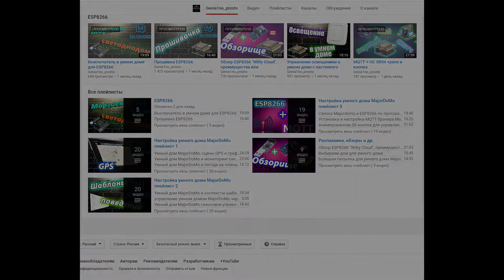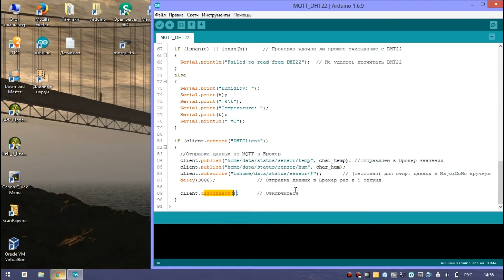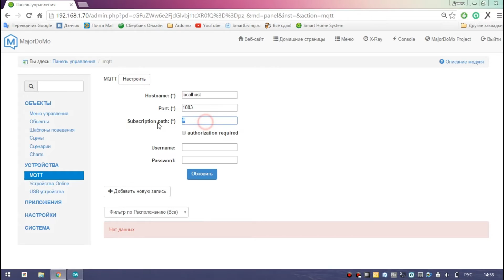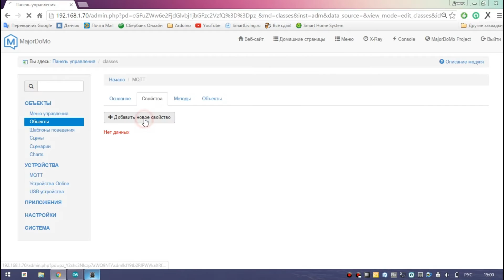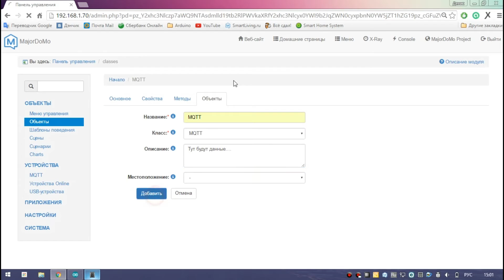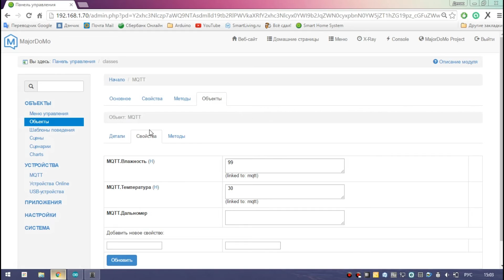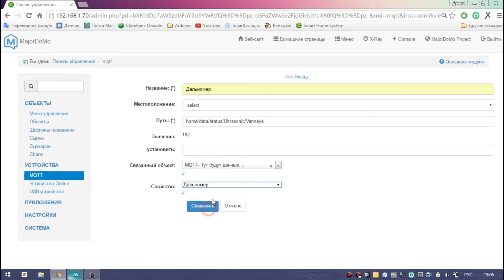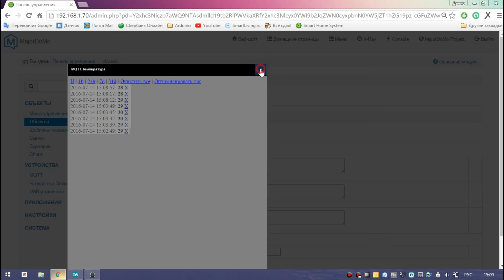Arduino+MQTT+MajorDoMo DHT22 и HC SR04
WebMoney
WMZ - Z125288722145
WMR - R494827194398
Реклама и сотрудничество